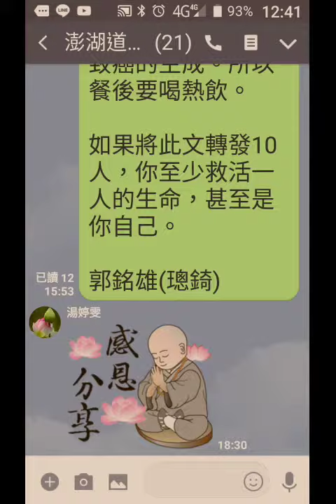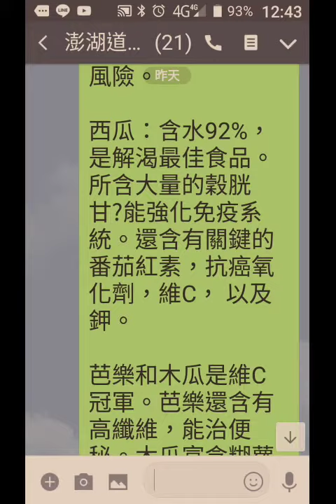record-20190416-124159分享健康抗癌資訊.mp4